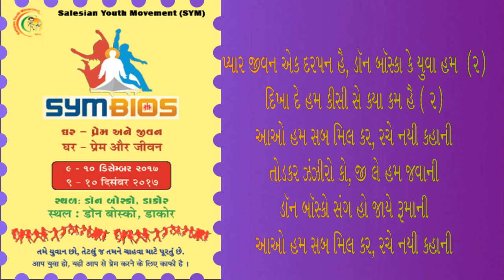Aao Hum Sab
AaoHumSab = Symbios2017 GURAM ThemeSong 03 ... in Gujarati script ... Sung by = Fr Isaac, Aruna, Sr Urmila OP
Learn It, Share It, Live it in order to Connect, Celebrate & Commit !!!